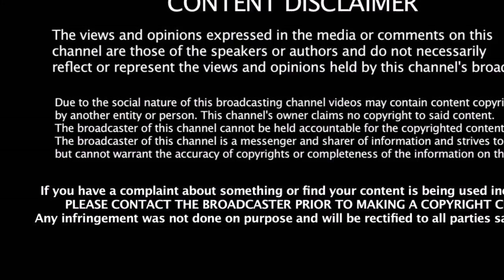மீண்டும் ஒன்று சேர்ந்த ஸ்டாலின் அழகிரி | Stalin | Alagiri | Karunanidhi | DMK